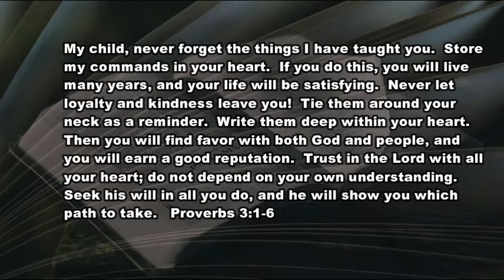1 4 21 Kindness and Loyalty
Help with finding the best road to walk